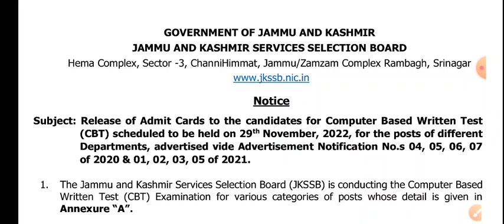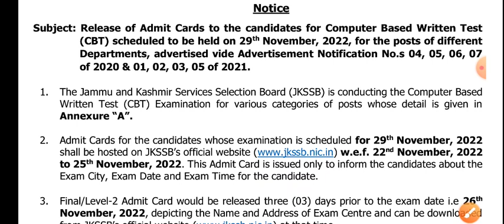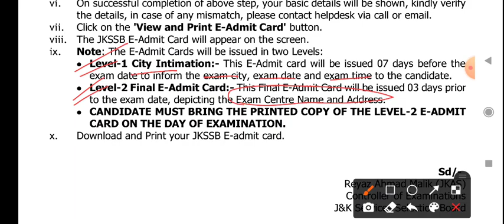JKSSB Admit Card Notice of Various Exams | Big change in admit card downloading by Jkssb